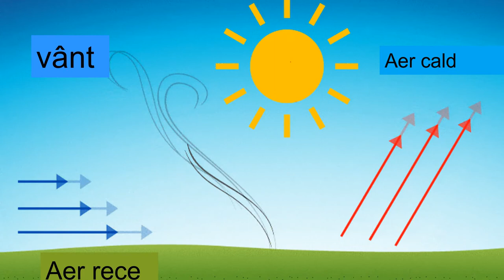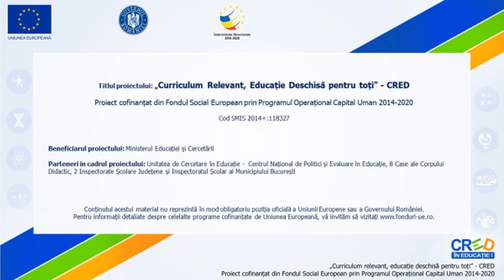Vântul - sursă de energie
Resursa educațională propusă este un video despre vânt, ca sursă de energie. În material, li se explică elevilor ce este și cum se formează vântul, cum a fost folosit în trecut și cum tehnologia modernă transformă mișcarea vântului în energie electrică. În final, elevilor le este prezentat un experiment pe care îl pot realiza acasă, sub supravegherea părinților, pentru a înțelege mai bine fenomenul.